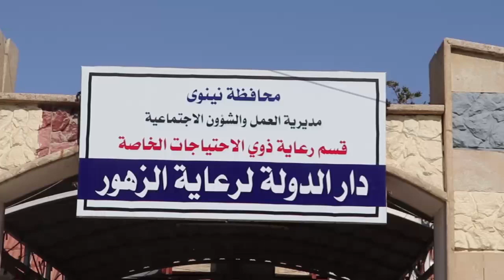الموصل : متطوعون يقدمون دعماً للايتام من خلال زيارة دور الايتام و تقديم فعاليات لهم